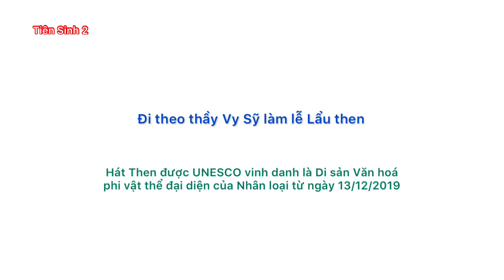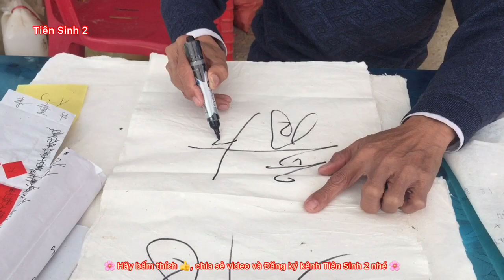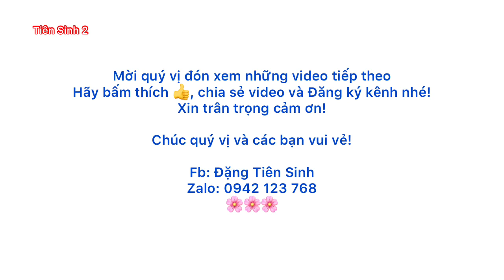Đi theo thầy Vy Sỹ làm lễ lẩu then | Tiên Sinh 2